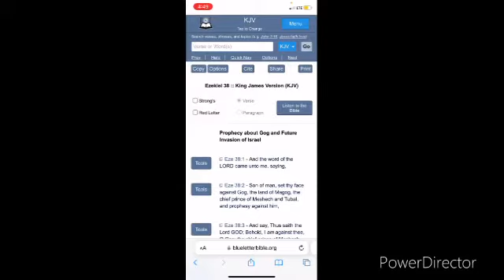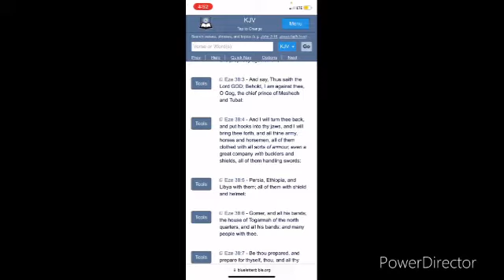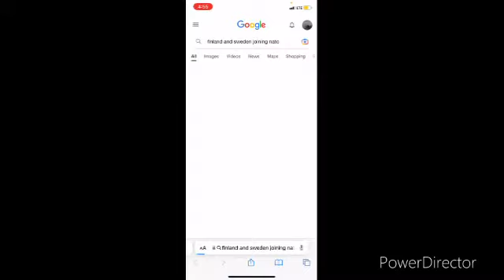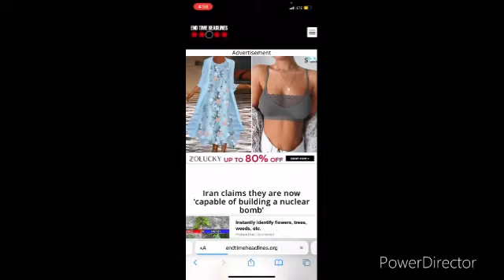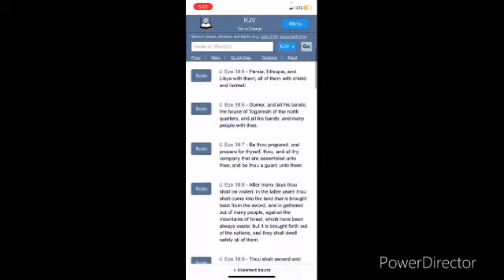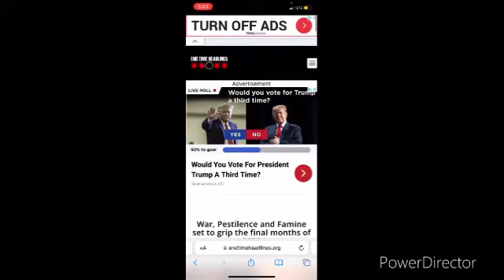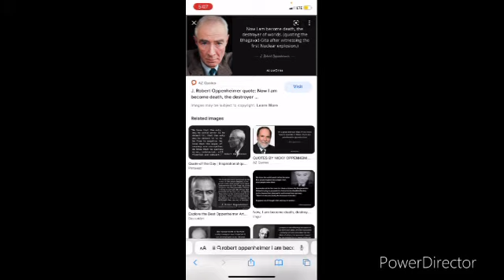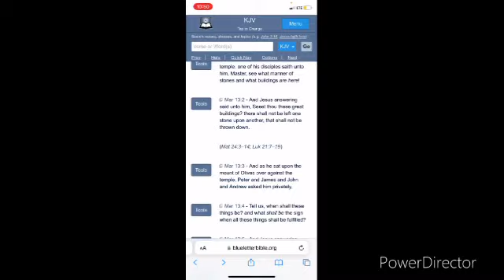Ezekiel 38 is in full swing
REPENT!!! the kingdom of heaven is at hand!(Matthew 4:17) (Isaiah 55:6-10)

1. YAHAWADAH = יהודה = JUDAH = NEGROES/AFRICAN AMERICANS

2. BANYAMAN = בנימן = BENJAMIN = WEST INDIES/ JAMAICA TO BELIZE

3. LAWAYA = לוי = LEVI = HAITIANS

4. SHAMAIWAN = שמעון = SIMEON = DOMINICAN REPUBLIC

5. ZABAWALAN = זבולן = ZEBULON = GUATEMALA TO PANAMA

6. AHPARYAM = אפרים = EPHRAIM = PUERTO RICANS

7. MANASHAH = מנשה = MANASSEH = CUBANS

8. GAD = גד = GAD = NORTH AMERICAN INDIANS

9. RAAHWABAN = ראובן = REUBEN = SEMINOLE INDIANS

10. NAPATHALAYA = נפתלי = NAPTHALI = ARGENTINA AND CHILE

11. AHSHAR = אשר = ASHER = COLOMBIA TO URUGUAY

12. YASHASHAKAR = יששכר = ISSACHAR =